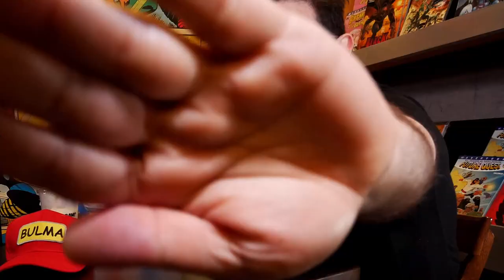Mictlan Media Friends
Les compartimos la primera entrega de nuestra sección prometida MictlanMedia and Friends, y es nada más y nada menos que con Kary Lane​

Ven y comparte con nosotros la entrevista que le hicimos en Comicgram: Café & Cómics​ y conoce un poco más de una de las Cosplayer, Cantante y Youtuber más querida de Monterrey